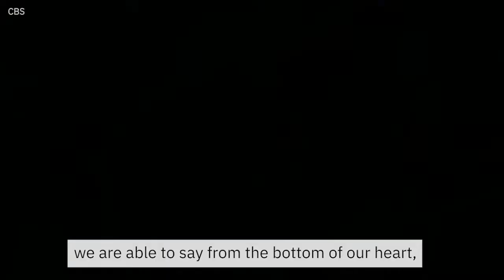Nelson Mandela Day 2022 - Concern Worldwide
'Do what you can, with what you have, where you are' - On MandelaDay2022, we remember a visionary who changed the world. Nelson Mandela was an extraordinary global advocate for dignity & equality. He exemplified courage, compassion and commitment to freedom, peace & social justice. Proving that one person, can make a difference to the lives of many.

Today, we celebrate Madiba's life and legacy.